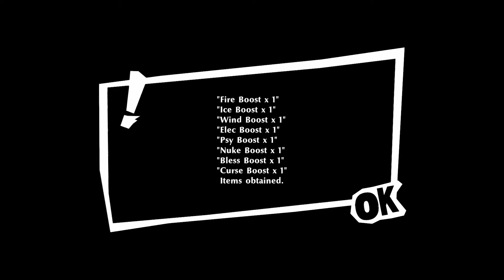THE RETURN WAS INEVITABLE - PERSONA 5 STRIKERS - Part 1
We have finally returned from our long break and we cannot wait for our new person 5 strikers journey

persona 5 Strikers is an action role-playing game developed by Omega Force and P-Studio and published by Atlus. The game is a crossover between Koei Tecmo's Dynasty Warriors franchise and Atlus' 2016 role-playing game Persona 5, and is set six months after the events of the original Persona 5. It follows Joker and the rest of the Phantom Thieves of Hearts as they investigate a series of mysterious events involving people across Japan. It was released in Japan for Nintendo Switch and PlayStation 4 in February 2020, with a worldwide release for those consoles and Microsoft Windows in February 2021.